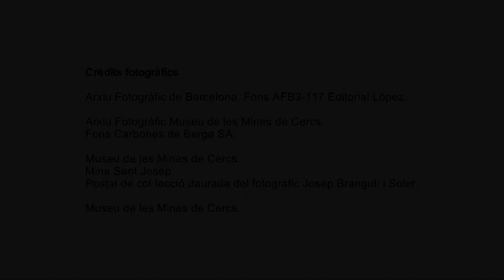5 El carbur, la pedra que fa llum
El carbur de calci, la pedra que fa llum, fou un compost químic revolucionari del segle XIX. Millores i Carburs de Berga com industria pionera.